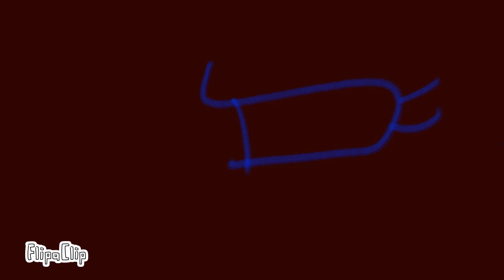Wander the for me meme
FlipaClip - Jhkjhkugk